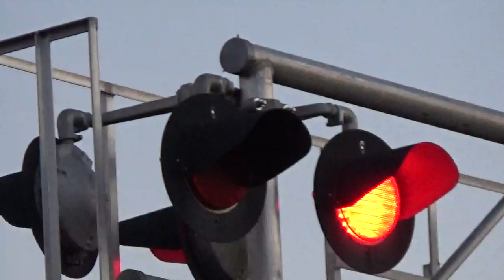(Northbound) Amtrak 506 passes through the Bridgeport Way Railroad Crossing.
Blow the beautiful train horns 😌😌😌😌😌🎺🎺🎺🎺🎺. Beautiful SUPER HOTTEST summer weather 😀😀🌞🌞☀️☀️🦆🦆🦅🦅. Make sure you drink LOTS of water 💧💧. 90 degrees 😀. Little busy day of trains 😀😀🌞🌞☀️☀️🦆🦆🦅🦅. Beautiful sunset in the background 😀.
Listen to the BEAUTIFUL LOUD General Signal Type 2 Electronic Bells 😀.
A long time ago NPCU Amtrak Locomotive Engine 90252 used to have a EMD Bronze Bell now Amtrak 90252 now has a Brand New & Fresh EMD Steel Bell 😀.